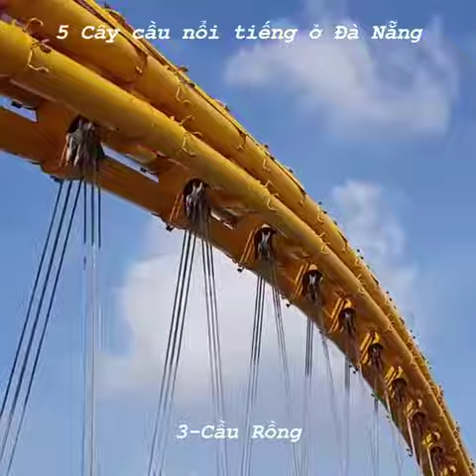5 cây cầu nổi tiếng ở Đà Nẵng